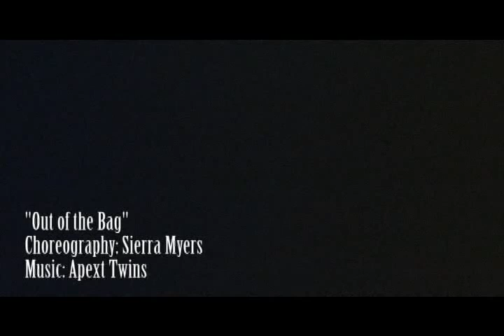Out of the Bag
Spring 2009 Formal Dance